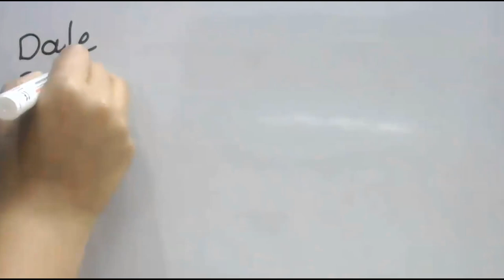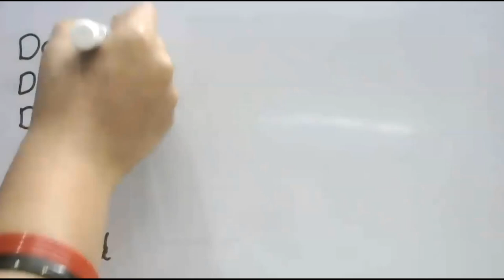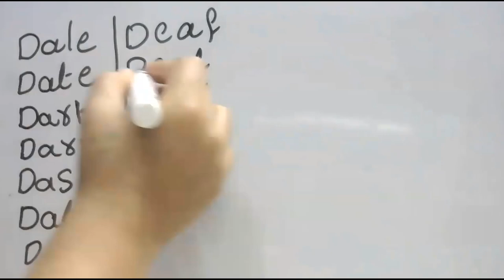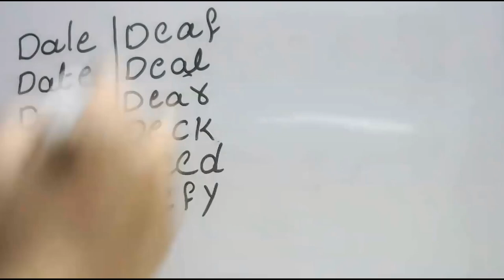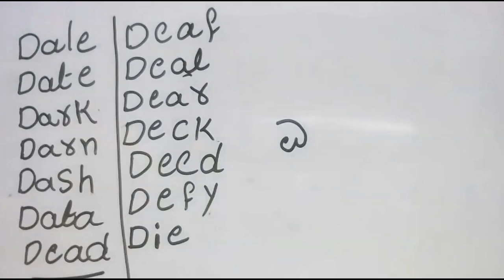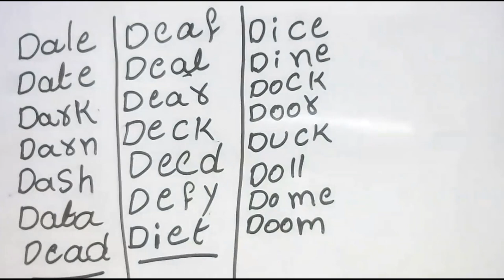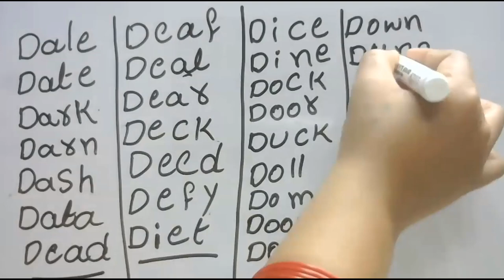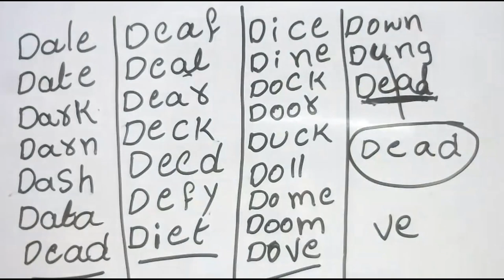Kannada#7396874374 Spoken English Through Kannada 7396874374